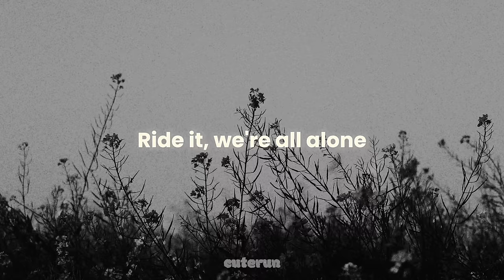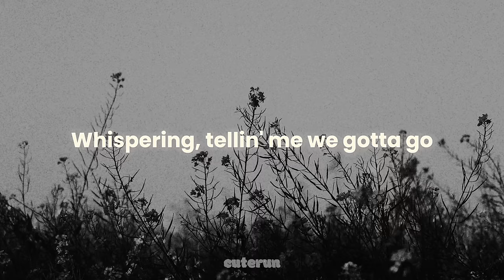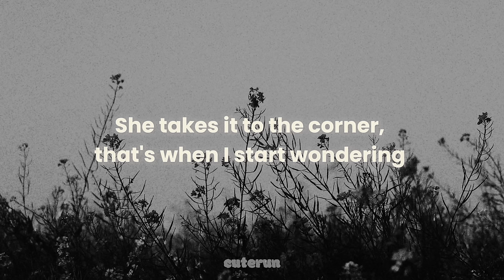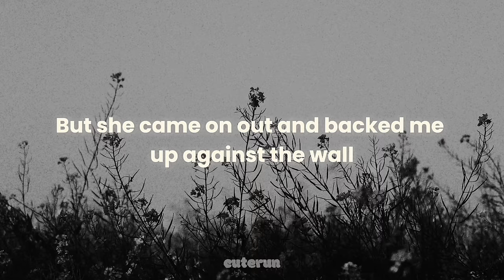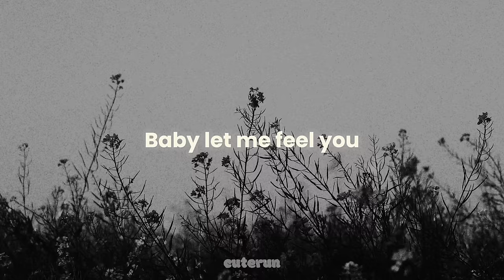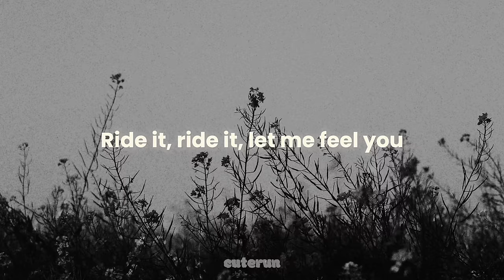Jay Sean - Ride It (Lyrics)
• Credits:  Jay Sean
• Artist: Jay Sean
• Song ♫: Ride It

(Lyrics):
[Intro]
Let me feel you

[Verse 1]
It's been about a month and twenty days
And we're going 'round and 'round playing silly games

[Pre-Chorus]
Let it be, let it be, let it be known

[Chorus]
Ride it, ride it, let me feel you
Ride it, ride it, touch my soul

[Verse 2]
You actin' like a diva sayin' you don't wanna pay
It's gotta be ya feisty style, raised eyebrow
Now we're in, you order a Mojito at the bar
You re-apply lippy 'cause it came off on the glass
The DJ plays your favourite song, Kanye's on
Now ya beckoning for me to dance

[Pre-Chorus]
Mmm, pullin' me, pullin' me, pullin' me close
Just close your eyes, girl
Won't you take me home? I wanna ride it

[Verse 3]
Everything was right until her phone began to ring
She takes it to the corner, that's when I start wondering
I can hear her shouting, banging fists against the door
Yelling, "Yo, it's over, I can't take it any more"
Then I walk away and act all nonchalant and chill
I ain't tryna get all caught up in her mess, for real
jay sean ride it lyrics,ride it lyrics,ride it jay sean,
ride it jay sean lyrics,ride it tiktok,ride it sped up,
But she came on out and backed me up against the wall
She said, "I know you hear, but I'll make you forget it all"